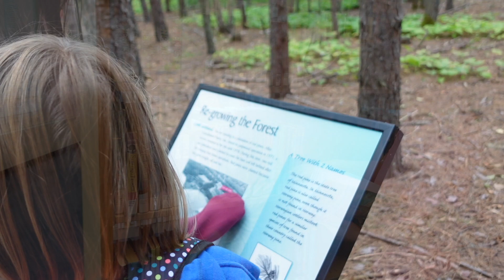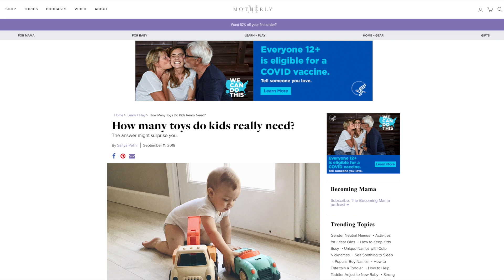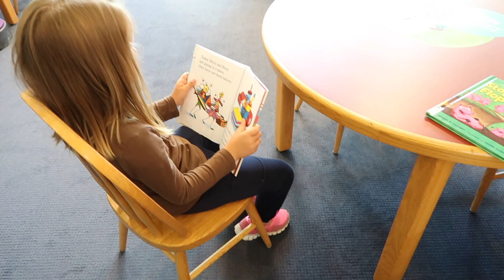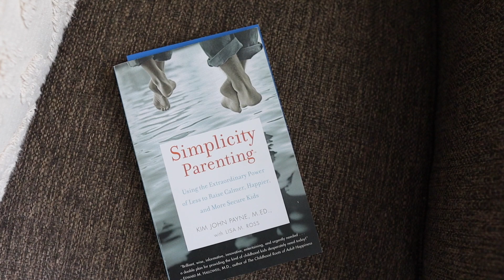Minimalism & Kids: Simple tips for happy kids (and parents!)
The more I learn about kids and parents, the more I'm convinced that if we keep it simple and go back to basics, we will raise happy & successful kids AND enjoy the process! Today I'll share about how we live minimally with kids and why.

We use a Gabb phone with our kids (no internet, just calling & texting) you can get $30 off with this code & link:
code: MINIMALMOM30

:: OUR AMAZON STOREFRONT :: Thank you for your support!

Breathing Through Foster Care